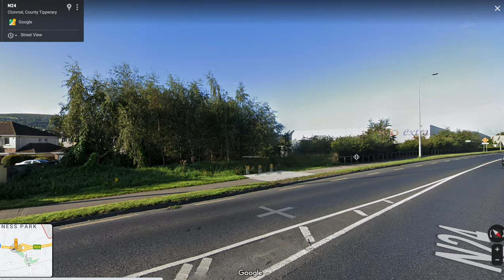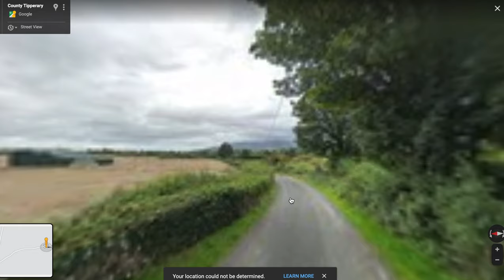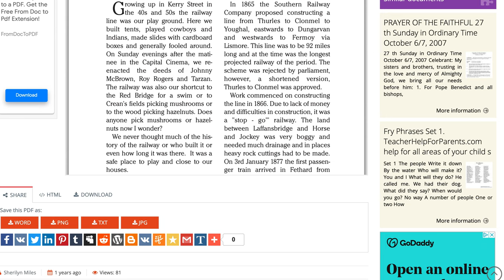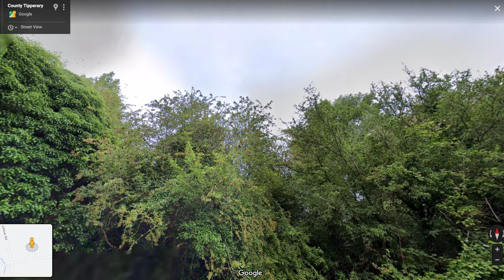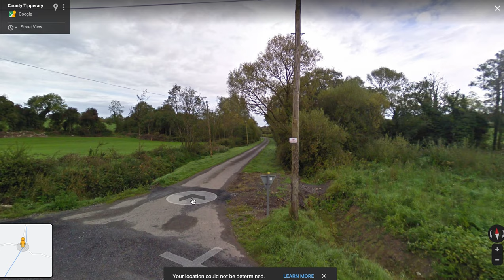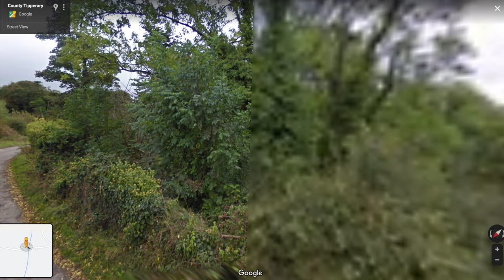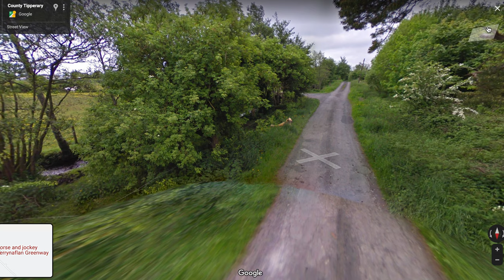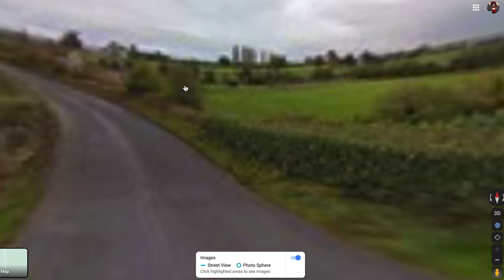Tracing the Clonmel-Thurles railway line on Google satellite and street view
The railway line between Clonmel and Thurles via Fethard opened in 1879. It closed to passengers in 1963 and to freight in 1867, and today most of the route remains untouched. Highlights include some station buildings in a better state of repair than others, and some impressive bridges and abutments still in place. Later in the video I discuss why I don't think this line would be a good candidate for reopening as a railway and why a new route via Cashel might be easier to justify, even if it is more expensive to construct. For the old line, this is one of the routes where a greenway may be a better use.

Fethard & Killusty newsletter story about the history of the line, Page 17